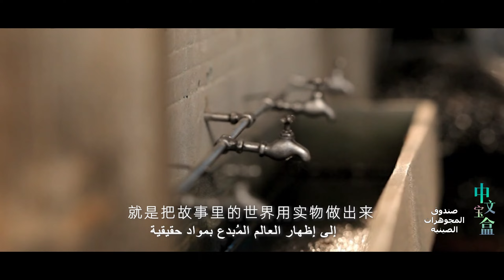《你好，中国》第1季 第3集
الحرفية الرائعة من صنع الرسوم المتحركة الطينية
منذ الطفولة أحببنا جميعا مشاهدة الرسوم المتحركة، والتي تتميز بأنواعها الكثيرة، حيث توجد رسوم متحركة ثنائية الأبعاد وأخرى ثلاثية الأبعاد ورسوم متحركة مرسومة باليد وغيرها. لكن هل تعرف ما هي الرسوم المتحركة التي تتطلب دقة أكبر في عملية النحت، والتي يمكن أن تُسمى الحرف اليدوية في عالم الرسوم المتحركة؟ إنها الرسوم المتحركة الطينية
敏手寻梦
从小时候，我们都很爱看动画片。动画片的类型有很多，有二维动画，也有三维动画，手绘动画等等。但是，你知道哪种动画片是最需要精雕细刻堪称动画片里的工艺品的吗？那就是黏土动画。